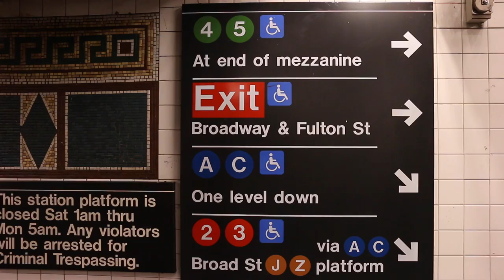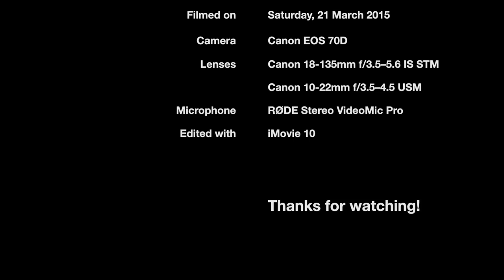NYC Subway: The New Fulton Street Station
Today's film explores the brand new Fulton Street station complex in Lower Manhattan. It opened in November 2014 and provides access to four subway lines: The IRT Lexington Avenue Line (4 and 5 trains), the IRT Seventh Avenue Line (2 and 3 trains), the BMT Nassau Street Line (J and Z trains), and the IND Eighth Avenue Line (A and C trains). Moreover, there is a beautiful new building at the intersection of Fulton Street and Broadway with a spectacular glass roof.

This film shows the new station in detail, including the building, some of the passageways that connect the different platforms, and of course some train action.

Rolling stock that can be seen in the film: R142, R62, R46, and R32.

Note: Since this was filmed on a Saturday there was no service on the BMT Nassau Street Line platform—all (J) trains terminated one station north at Chambers Street.